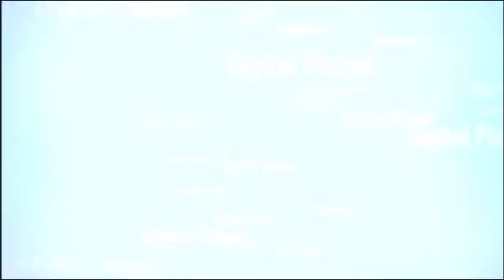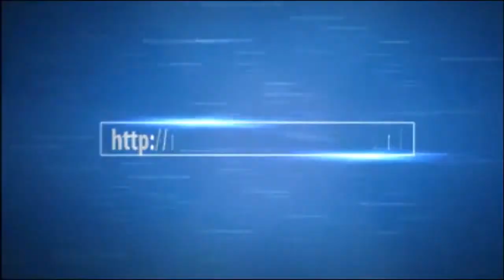Novela Porque Diablos Cap 2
¿Por qué diablos? fue una teleserie colombiana realizada por Cenpro TV para el Canal Uno en 1999. Fue protagonizada por Manolo Cardona, Marcela Carvajal y la actuación antagónica de Víctor Mallarino. Fue dirigida por Sergio Osorio.
*** PREGUNTA ***

*** CONECTA ***

Hasta pronto!